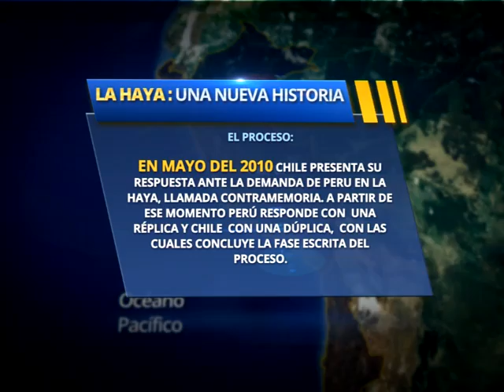La Haya - Pastilla 5